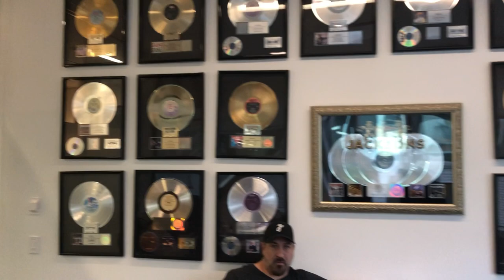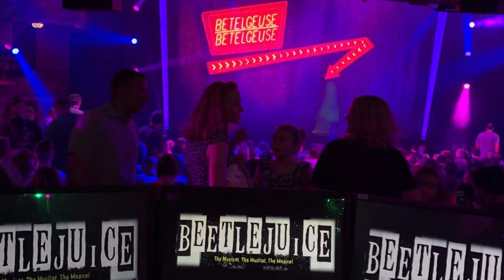Two Cups of Joe Take Manhattan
In our first vlog, Joey Fatone and his manager Joe Mulvihill take on Manhattan at the Fortnite World Cup, meeting with the agency, Beetlejuice and Rock of Ages on Broadway and more! Enjoy!!